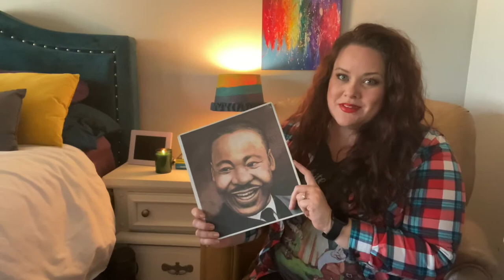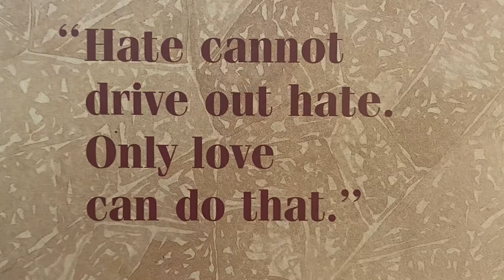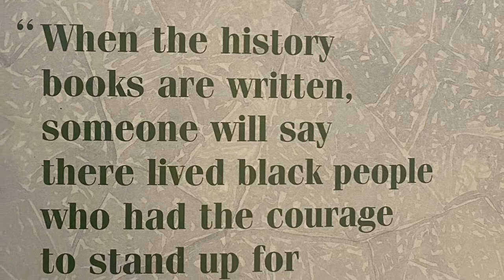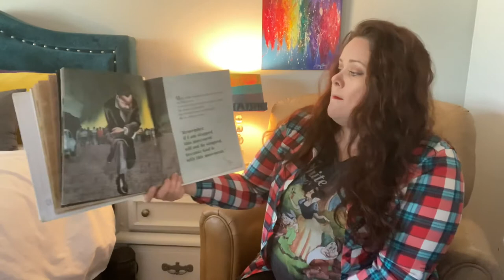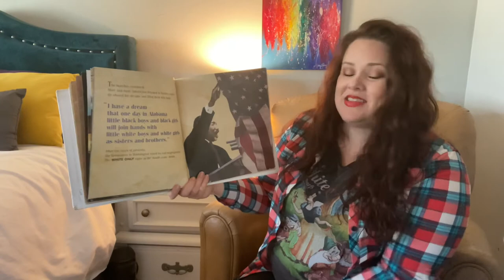Martin’s Big Words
This picture book biography of Dr. Martin Luther King, Jr. brings his life and the profound nature of his message to young children through his own words. Martin Luther King, Jr., was one of the most influential and gifted speakers of all time. Doreen Rappaport uses quotes from some of his most beloved speeches to tell the story of his life and his work in a simple, direct way. Bryan Collier's stunning collage art combines remarkable watercolor paintings with vibrant patterns and textures.